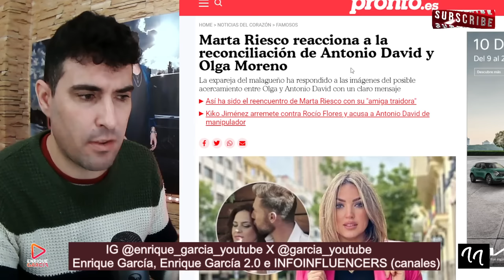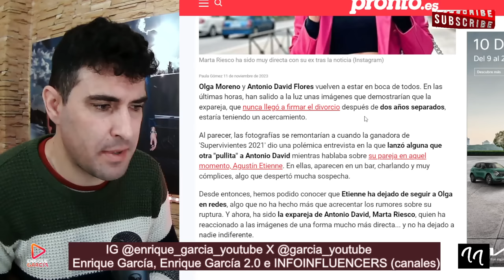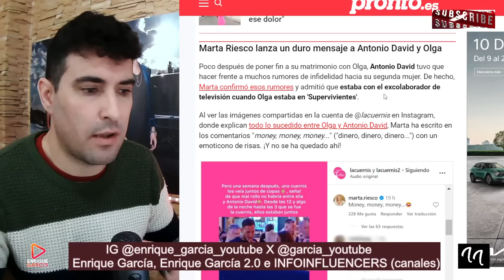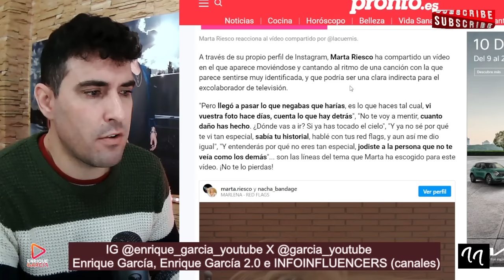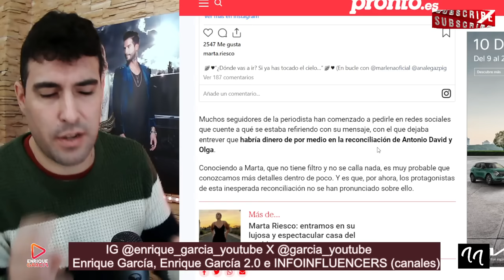REACCIÓN de Marta Riesco a la supuesta RECONCILIACIÓN entre Antonio David Flores y Olga Moreno